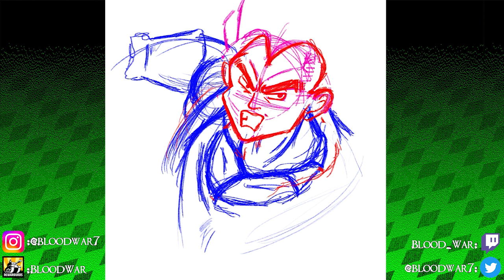Speed Paint: Geets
🎵: Vegeta's Theme